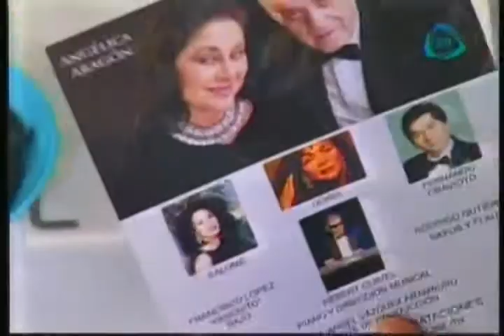ENSALADA CON ADEREZO DE YOGURT Y LIMON.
V6-02-15. -     ENSALADA CON ADEREZO DE YOGURT Y LIMON.